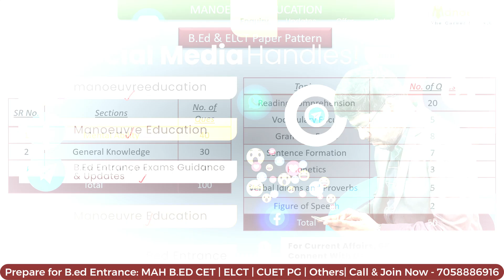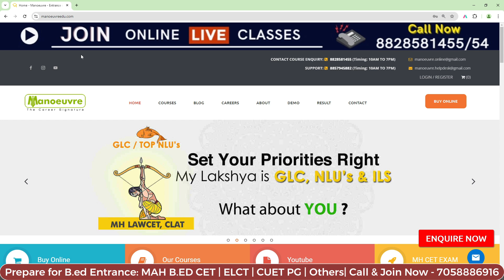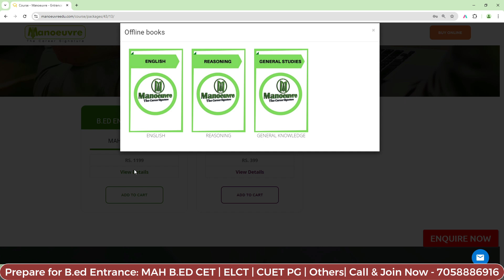B.ED Entrance Exam 2025-26: How To Prepare Through Self Study? Preparation Tips & Strategy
Crack the B.Ed Entrance Exam with Self-Study! 📚
Planning to pursue a B.Ed but unsure how to prepare for the entrance exam on your own? This video is your ultimate guide to self-studying for the B.Ed entrance exam. Whether you're aiming for a top score or just starting your preparation, we’ve got all the strategies and resources you need to succeed!
🔑 What You’ll Learn:
👉Comprehensive overview of the B.Ed entrance exams syllabus
👉Key subjects and topics to focus on
👉Effective self-study techniques and time management tips
👉Recommended books, online resources, and practice materials
👉Tips to crack the exam without coaching

📚 Resources Included:
👉Suggested reading materials and reference books
👉Manoeuvre Full Length & Sectional mock tests for practice

*Prepare for:- B.ED CET & ELCT Entrance Exam* - MAH B.ED CET & ELCT | CUET PG & OTHERS

CLASSROOM COACHING :-
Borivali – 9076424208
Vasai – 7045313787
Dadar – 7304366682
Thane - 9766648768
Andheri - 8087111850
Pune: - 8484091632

*Program Links:*
👉Link For B.ED Entrance Live/Online Classes-

*B.ED YouTube CHANNEL*

MAH B.ED CET Books
B.ED CET & ELCT Preparation
mah b.ed cet syllabus
mah b.ed cet 2025 important dates update
MAH B.ED CET 2025

cuet pg
CUET PG B.ED
CUET PG B.ED Exam
CUET PG Exam Date
COQP03